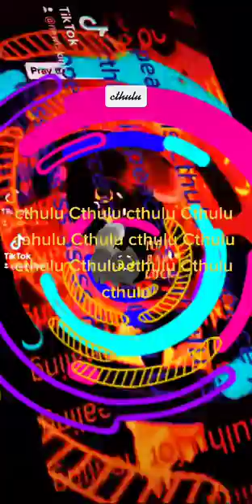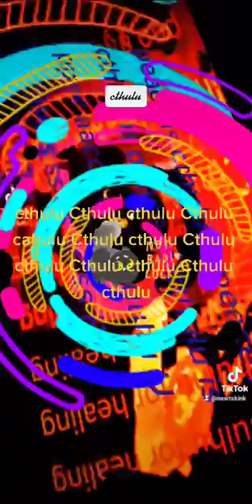Pray to Cthulhu for healing